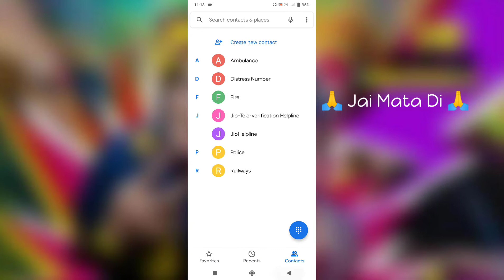Vivo Y51 Video Calling Features